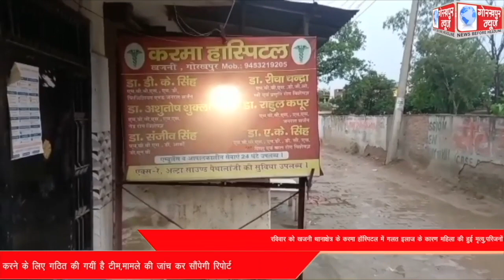रविवार को खजनी थानाक्षेत्र के करमा हॉस्पिटल में गलत इलाज के कारण महिला की हुई मृत्यु,परिजनों के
रविवार को खजनी थानाक्षेत्र के करमा हॉस्पिटल में गलत इलाज के कारण महिला की हुई मृत्यु,परिजनों के तहरीर के आधार पर हॉस्पिटल संचालक के खिलाफ मुकदमा किया गया पंजीकृत,हॉस्पिटल को किया गया सील,एडिशनल सीएमओ ने कहा, प्रकरण की जांच करने के लिए गठित की गयीं है टीम,मामले की जांच कर सौंपेगी रिपोर्ट